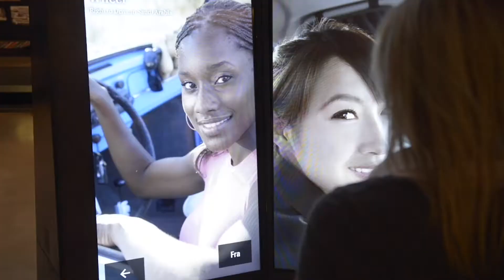Come Down To Winnipeg - Canadian Museum for Human Rights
Video #2 highlighting Winnipeg is a littler later than expected, so you will get two videos within 2 weeks now!

Today is all about the Human Rights Museum. This magnificent building is home to many exhibits that shed light on the difficult path humanity has had in regards to human rights. It also gives way to light where we can reflect on the past and how far we have come. It is only a 15 min walk from the area you will likely be staying in for conference, and if you have the time you should for sure check it out.